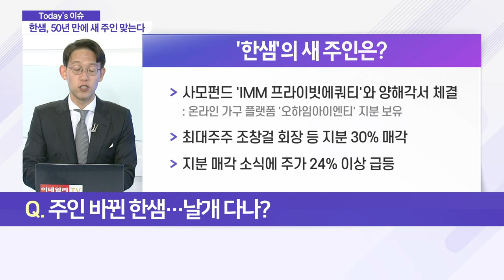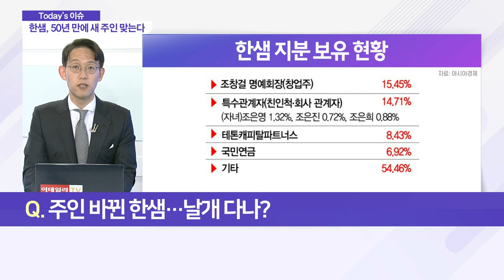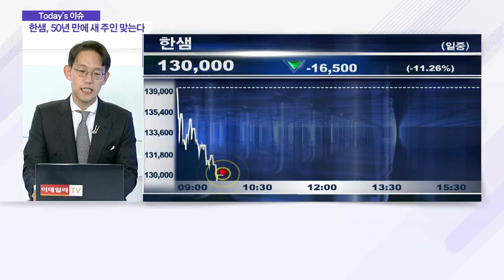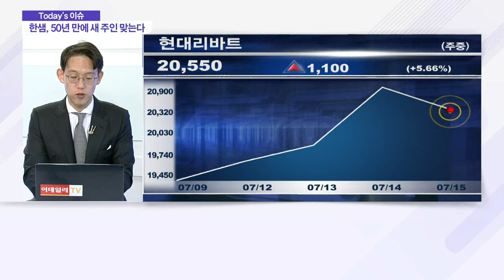주인 바뀐 '한샘'… 주가에 날개 달까?_이슈 파워 (20210715)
Q. 주인 바뀐 한샘… 날개 다나?
- 사모펀드 'IMM 프라이빗에쿼티'와 양해각서 체결: 온라인 가구 플랫폼 '오하임아이엔티' 지분 보유
- 최대주주 조창걸 회장 등 지분 30% 매각
- 지분 매각 소식에 주가 24% 이상 급등

Q. 한샘, '승계' 대신 '매각'… 배경은?
- 2년 전부터 매각설… 올해도 협상 진행
- 2018년 영업이익 반토막… 2019년 매출 급락
- 인테리어·리모델링 수요 증가로 수혜 예상
- 한샘 경영 방식 변화, 성장 여부 결정